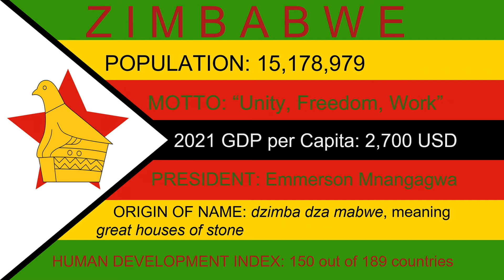Assembly 9-12-2022 CHAPMAN- candidate for Presidency of Zimbabwe